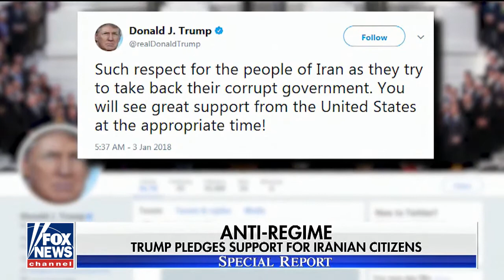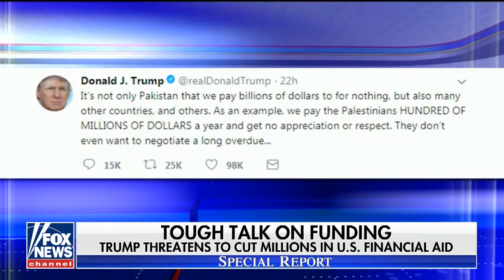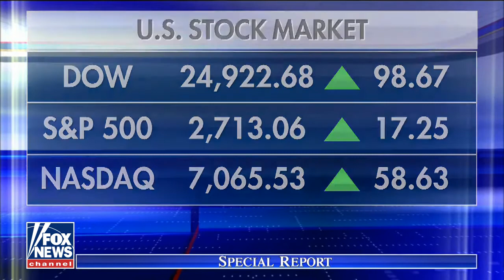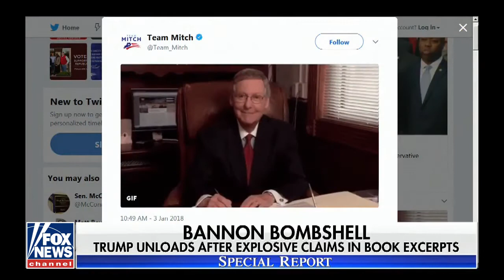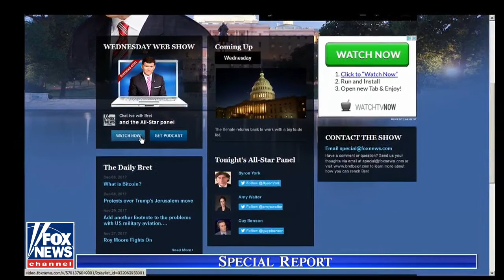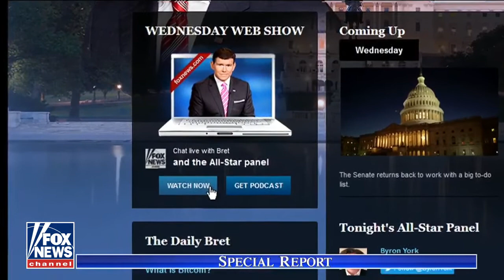Special Report With Bret Baier 1/4/2018 -Special Report fox news january 4,2018 full show